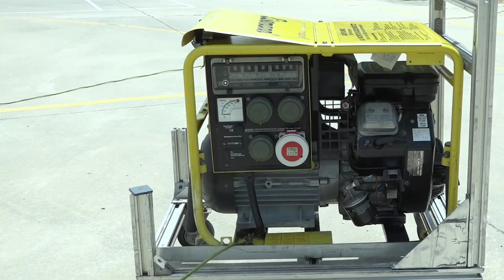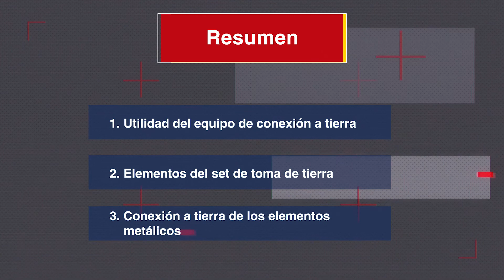Riesgo quimico trasvase bombas toma tierra v02